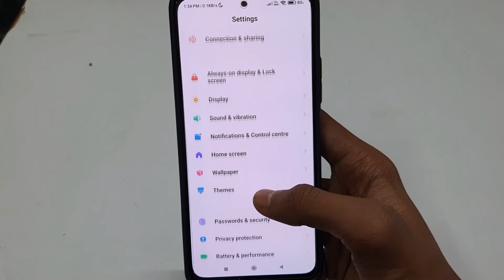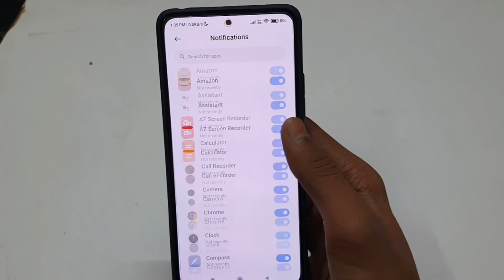Whatsapp Notification Sound Problem Redmi | Whatsapp Notification Sound Problem In Redmi Note 8 Pro